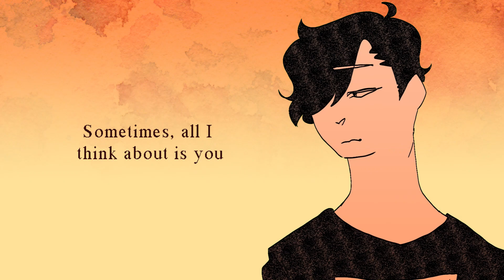Heat Waves AMV // Animatic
I wrote all the things in here and i delete by mistake. SliEnCe YelLiNg

Anyway. hope you guys enjoy it :)